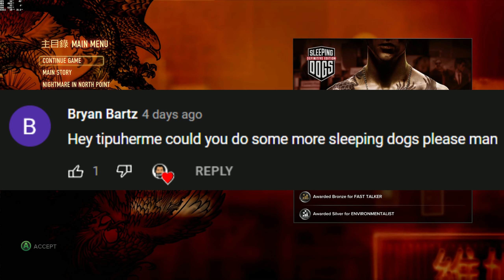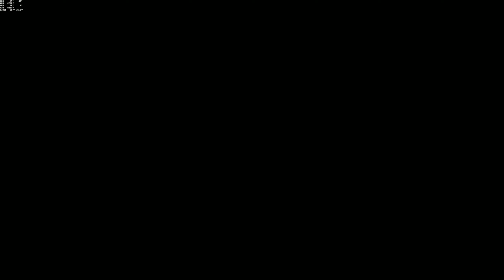It's Been 3 Years...But We Back (Sleeping Dogs)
Watch me be a dumba**